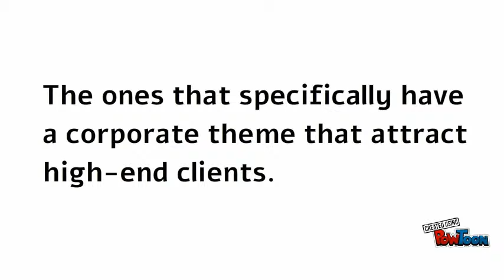A1 Pro V2.0 Wordpress Theme Review & Bonus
Sometimes, in this industry a new product is launched that brings together a series of factors...

...that by themselves can REALLY improve your business...

But when you take all of these factors and build one product around them ALL, you have found a real gem.

Because tomorrow is the day when "A1 Pro V2.0" goes live.

...and this is a product that's been spoken about for some time now.

Fr a limited time you'll be able to grab this WordPress Theme at a special launch price over the next few days only.

A little about this theme... Well, it boasts SERIOUS POWER.

This is because not only is this a Premium theme designed by one of the biggest players on Wordpress.org itself...

...though it's packed with direct response features that is designed for one reason, and one reason only:

- To build professional websites that WILL MAKE YOU MONEY.

Look, I'm not going to go into detail here.

But tomorrow, I'll get more over to you.

From what I've seen though, you can literally build a beautiful website with just a few clicks...

Just like the pros.

-- Tim --

A1-Pro Review
A1-Pro-V2.0-Review
A1-Pro-V2.0-Wordpress-Theme